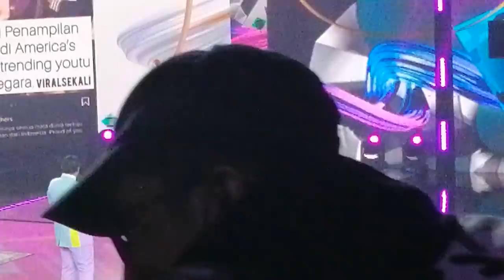Begitu Spektakuler..!! PUTRI ARIANI Menyanyikan Lagu SANG DEWI | D'ACADEMY ASIA 6 THE BEST 5 OF ID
Begitu Spektakuler..!! PUTRI ARIANI Menyanyikan Lagu SANG DEWI | D'ACADEMY ASIA 6 THE BEST 5 OF INDONESIA WILDCARD

daasia6
da asia 6 kapan
da asia 6 2023
da asia 6 perwakilan indonesia
da asia 6 indosiar
da asia 6 wikipedia
da asia 6 turki
da asia 4 top 6
6 regioes da asia
6 paises da asia
da asia 6
da asia 4 top 36 group 6
da asia 4 top 30 group 6
d asia
juara da asia 6
jadwal da asia 6
konser da asia 6
asia 6
asia 2
asia 3
da asia 3
da asia 3 top 4
da asia 5
asia 5
da 8
daa6
daa6 indosiar
daa6 indosiar kapan tayang
daa 6
da 6
da 6a
daa 4
Putri Ariani
Putri Ariani Americas Got Talent
Putri Ariani Golden Buzzer
Putri Ariani Loneliness
Simon Cowell Golden Buzzer Putri Ariani
selfi yamma
lagu selfi yamma
download lagu selfi yamma
lirik lagu selfi yamma
album selfi yamma
download lagu selfi yamma uperrengi
download lagu selfi yamma full album
download lagu selfi yamma ppkm
download lagu selfi yamma puadai pappoji
chord selfi yamma
lirik lagu selfi yamma uperrengi
selfi yamma asal mana
selfi yamma ada dimana mana mp3
selfi yamma - ada di mana mana lyrics
selfi yamma album
selfi yamma kurindu ayah
selfi yamma kurindu ayah mp3
selfi yamma full album mp3
selfi yamma daa4 full album
apakah selfi yamma sudah menikah
ada di mana mana selfi yamma
download lagu selfi yamma ku rindu ayah
download album selfi yamma
pernikahan adik selfi yamma
selfi yamma bertahan